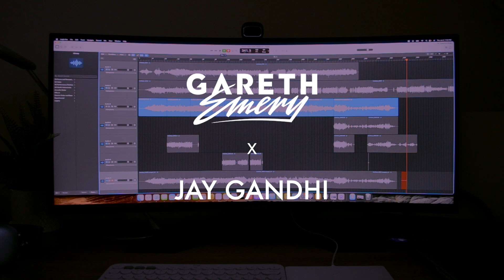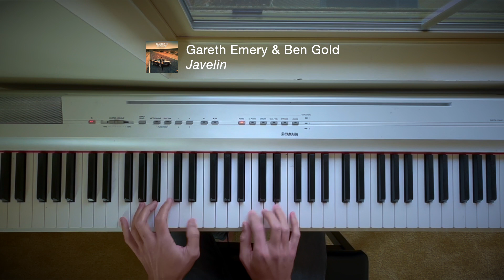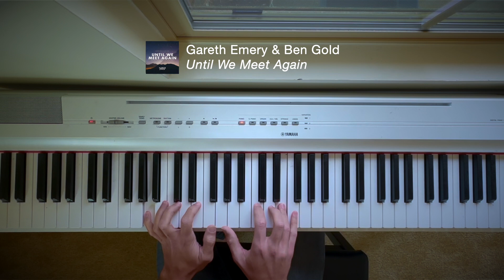Gareth Emery – Piano Medley No. 1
So I've been sitting on basically a full library of Gareth Emery medleys and individual song arrangements for years now... and I'm finally recording them.

This is the first of five medleys. This one contains mostly festival tracks pulled from various albums/eras. The next few will be more of a downtempo breather, lots of vocal track covers, etc. Hope you enjoy!

0:00 Intro
0:15 Gareth Emery, Ashley Wallbridge – Flyby
1:05 Gareth Emery – Arrival
1:20 Gareth Emery – Arrival (Ashley Wallbridge Remix)
1:35 Gareth Emery – Firebird (Grum Remix)
2:02 Gareth Emery – Firebird
2:28 Jay Gandhi – ID
3:07 Gareth Emery – Firebird
3:21 Alex Sonata – Siren
3:48 Gareth Emery, Alex Sonata – Cruiser
4:47 Gareth Emery & Ben Gold Javelin
5:14 Gareth Emery, Ashley Wallbridge – DUI
5:43 Gareth Emery, Ashley Wallbridge – Mansion
6:11 Jay Gandhi – ID
6:40 Gareth Emery, Ben Gold – Until We Meet Again
7:35 Gareth Emery, Ben Gold – Until We Meet Again (Ben Nicky Remix)
8:16 Gareth Emery, Ashley Wallbridge, Pollyanna – Lionheart
9:17 Jay Gandhi – ID
10:15 Gareth Emery, Ben Gold – Until We Meet Again
10:30 Gareth Emery, Gavin Beach – Eye of the Storm